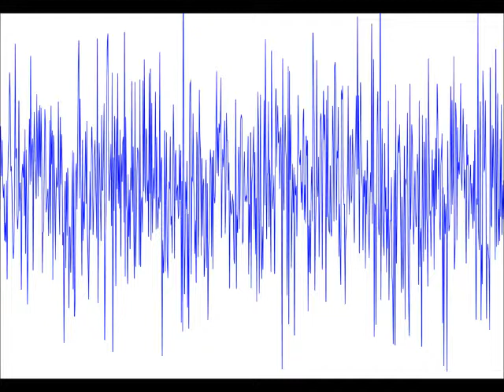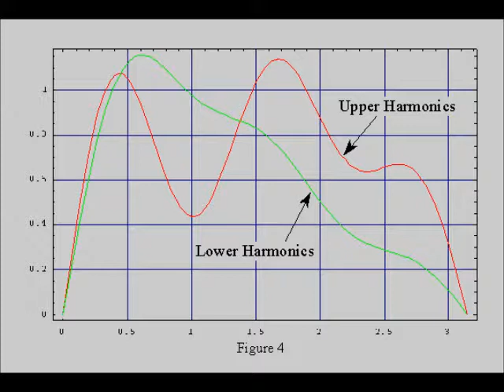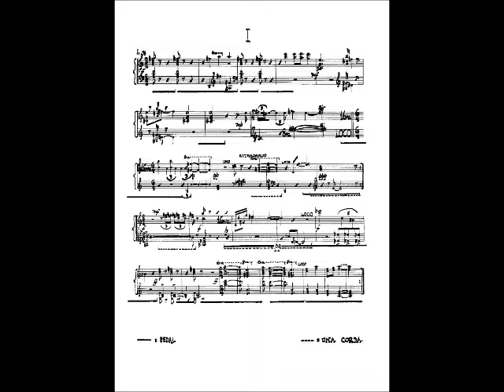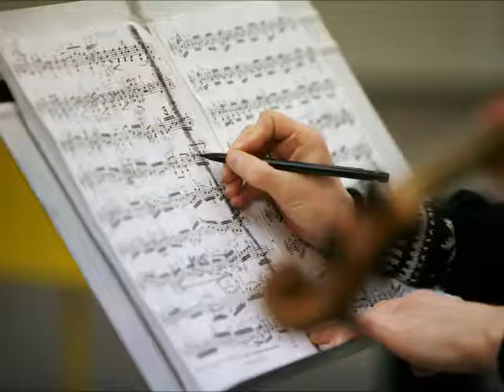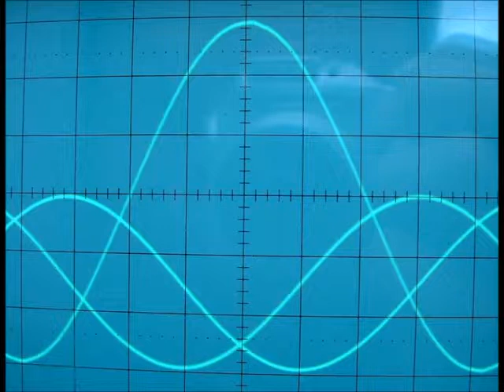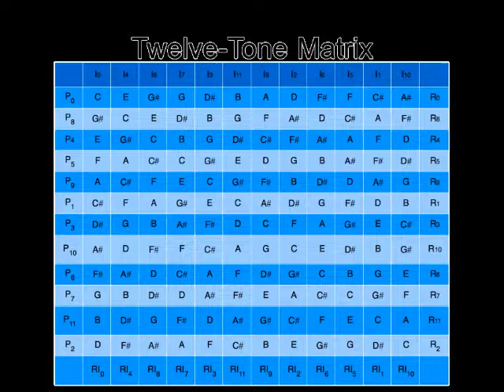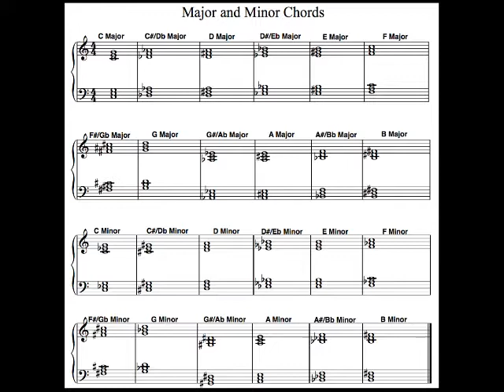My Movie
Music
Mr. Read
Mod. Lit
5th Hour